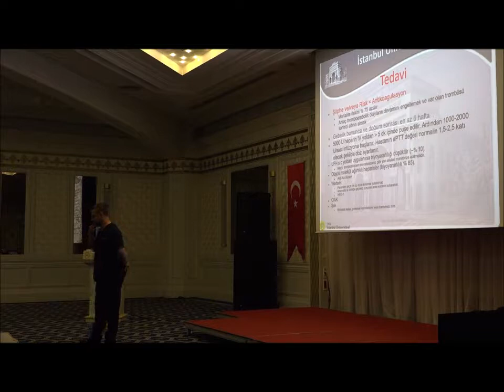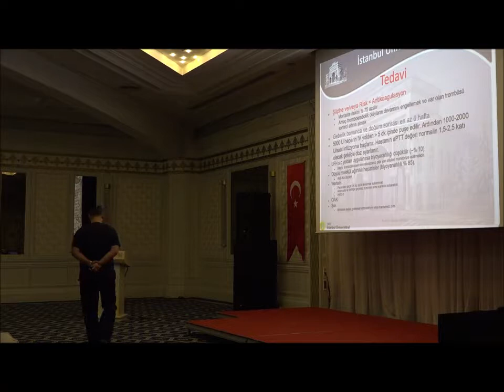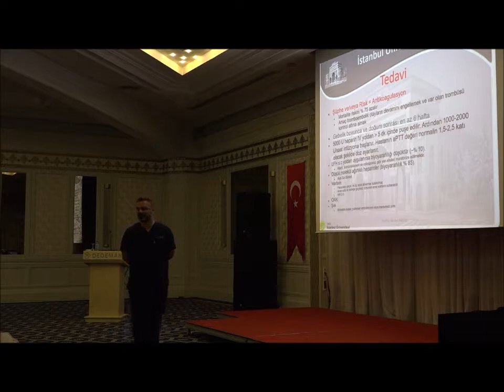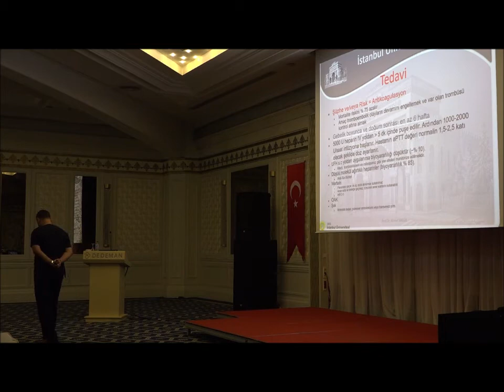Hamilelikte DVT veya Akciğer Embolisi yani Damar Tıkanıklığında Tedavi - Prof. Dr. Ahmet AKGUL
Hamilelikte bacaklara oluşan basınç ve hormonların damarları genişletme etkisinden dolayı, gebenin genlerinde yani ailesinde (anne, baba, dedeler, büyükanneler) varis var ise, bacaklarında varis oluşur veya daha önce varis varsa bu varisler artar.

Eğer gebe olan kişide bacaklardaki varislerde kanama olmuyor, enfeksiyon olmuyor, yara olmuyor veya hastayı çok rahatsız eden bir sorun olmuyor ise varislerin tedavisi doğumdan sonraya bırakılır. Doğumdan 1 ay sonra hasta değerlendirilir, zaten bu dönemde varisler bir miktar azalır.

Önce varisler AYAKTA RENKİ DOPLER ile ÖZEL DAMAR HARİTALAMA yapılır. Her yapılan Dopler uygun değildir. Çünkü bu dönemde yalnızca varisler oluşmaz, Lipodem, Selülit ve Lenfödem de oluşabilir. İşte dopler yapılırken bunları bilen ve ayırımını yapabilen ekip tarafından yapılmalıdır.

Muayene ve Dopler işlemleri aynı gün biter ve hastada ameliyat kararı çıkarsa 1 gün sonra işlemler yapılır, ve hasta hastanede yalnızca 1 gün kalır ve ertesi gün uçak ile istediği yere geri dönebilir.

Yani toplam 2 gün yeterlidir.

Gebelikte varis oluşumu ve özellikle iç varis oluşumu çok risklidir. Riskin en büyük neden iç varisin içinde pıhtı oluşup, derin venöz tromboz yani DVT oluşmasıdır. Bu risk hakkında bilgiler için yazının tamamını okuyunuz:

Gebelikte vücudun bütün sistemelrinde değişiklikler oluşur özellikle  metabolik, bağışıklık ve hormonal farklılıkların yaşanır. Gebelikte hormonların etkisiyle kan hacmi artar, damarlanma artar ve damarda kan birikimi artar. Böylece bacak derisinde kılcal damarlar genişler, görünürlükleri artar ve çoğalır.  Gebeliğe özgü bu değişimler hipofiz, tiroid, böbrek üstü bezlerinden ve plasental yapı tarafından salgılanan protein ve hormonlar aracılığıyla gerçekleşmektedir. Vasküler yani damar sisteminin bu  belirtileri her kadında farklı derecelerde ortaya çıkabilir. Gebelikte derideki kan damarlarının  farklılaşması sonucu deri ve/veya mukozalarda avuç içlerinde kızarıklık, bacaklarda mavi yeşil kırmızı örümcek ağı şeklinde damarlaşma, anjiyom, varis, ödem,  piyojenik granülom, hemanjiyom ve telenjiyektazi görülebilir. Bunların %75'i doğum sonrası dönemde gerileyebilir veya tamamen düzelebilir.